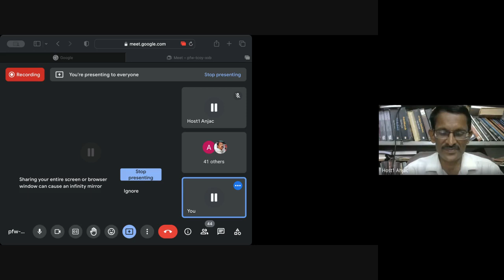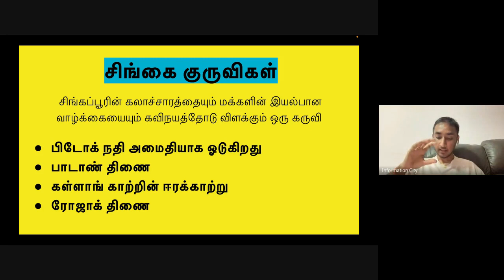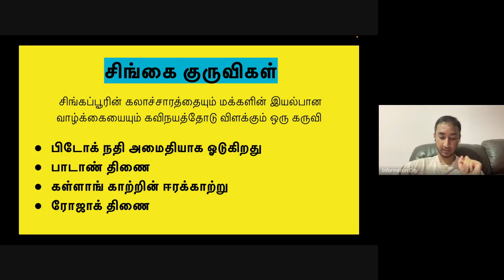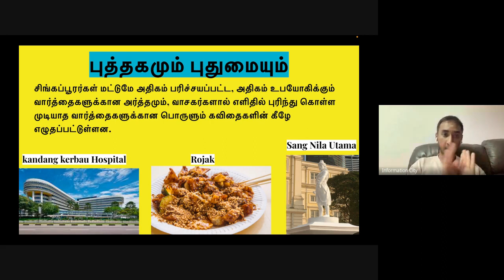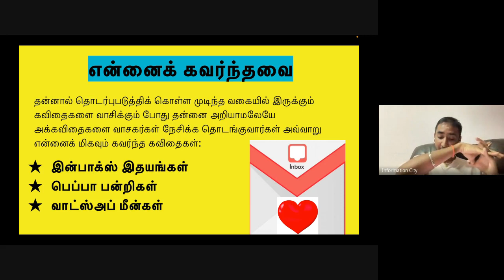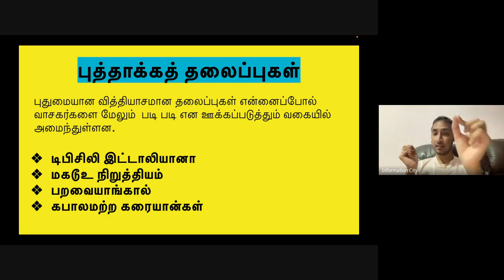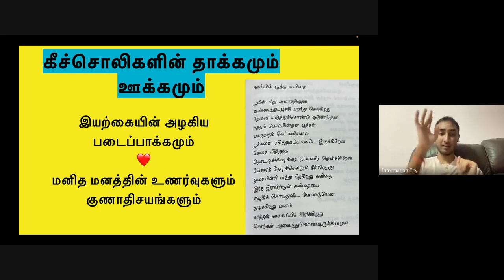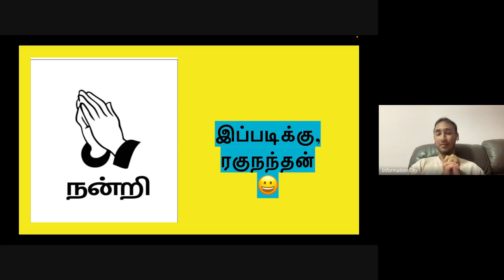நூல் வாசிப்பு முற்றம் – 110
நூல் கருத்துரை :  திரு. ரகுநந்தன் அவர்கள்
ஆண்டர்சன் சிராங்கூன் தொடக்கக் கல்லூரி,
சிங்கப்பூர்.

நூல் : லயாங் லயாங் குருவிகளின் கீச்சொலிகள் - கவிஞர் இன்பா

இளநிலைத் தமிழ்த்துறை
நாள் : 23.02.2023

ANJAC